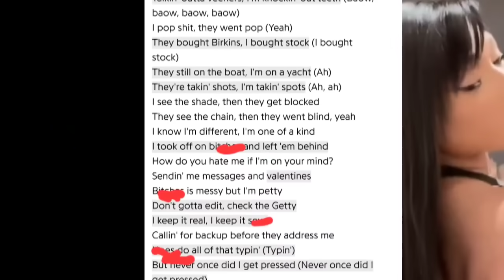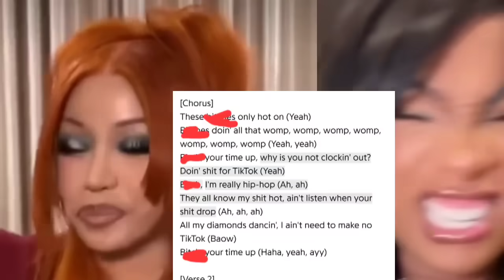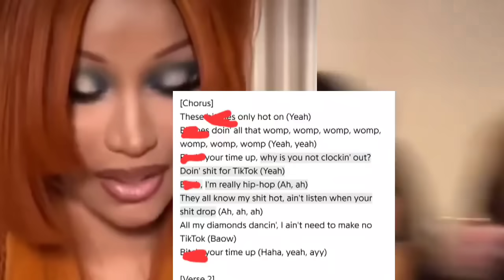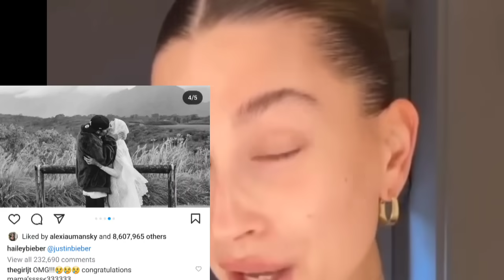‼️Megan ENDS Cardi B! Disses Cardi & Nicki in BOA. Nicki Minaj Hoston, Ice Spice Gimme a light song.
Megan ENDS Cardi B! Disses Cardi & Nicki in BOA. Nicki Minaj Hoston, Ice Spice Gimme a light song. Megan thee stallion has dropped a new song titled BOA and in that song she appears to be dissing her friend Cardi B and of course Barbz are hollering. Charlemagne defends Drake in the Kendrick and industry situation.